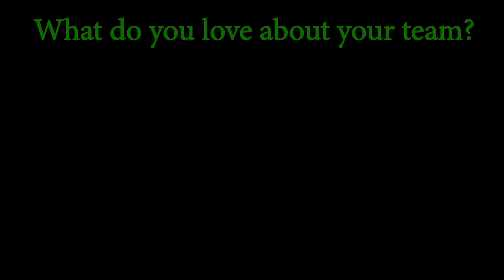The Pick Episode 3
Sutter's The Pick is a news broadcast that comes out every Monday to keep students informed about the week ahead at Sutter Middle School.